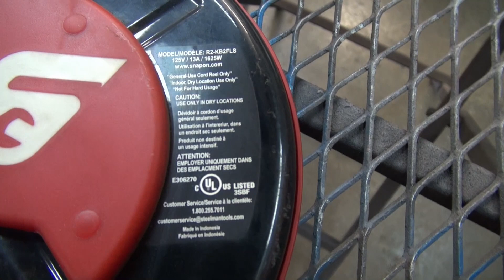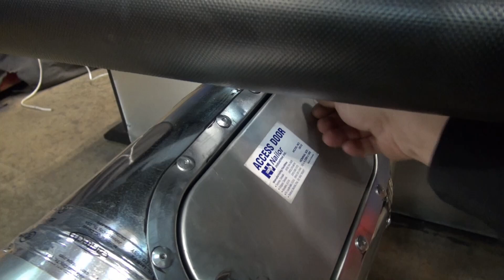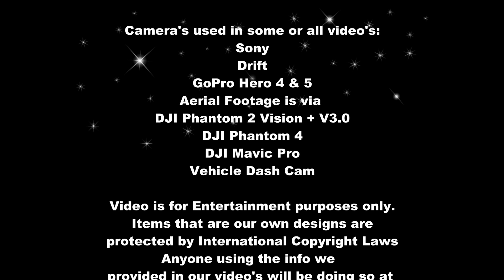You Said I Would Do It. Well (I Did It)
CO,Paul Short
Box 848
Bay Roberts
Newfoundland,Canada
AOA-1GO